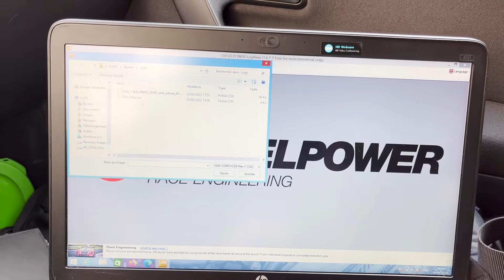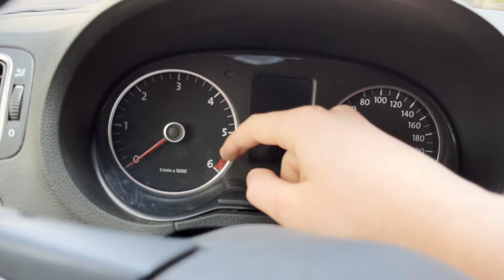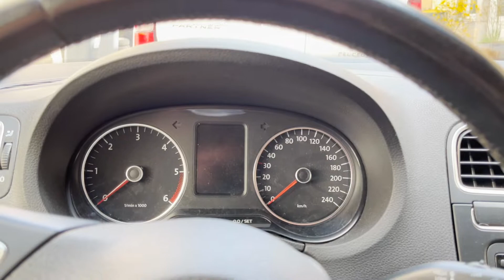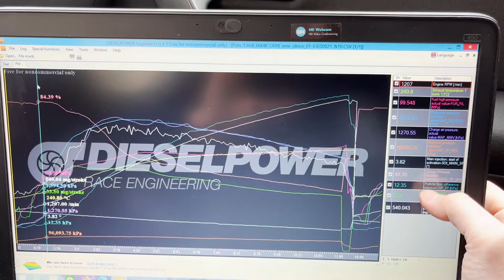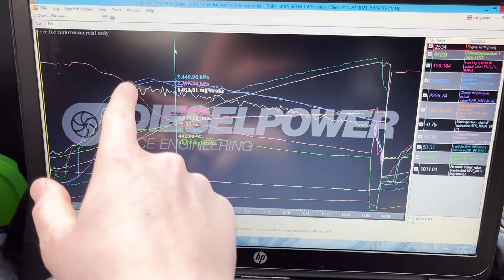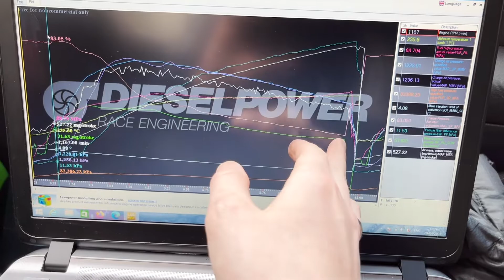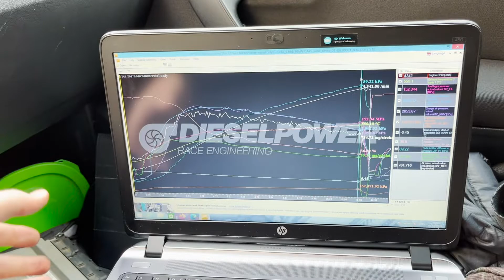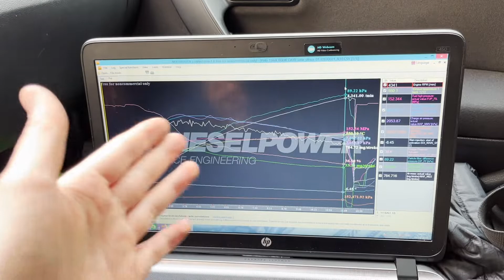TUTO: VÉRIFICATION D'UNE CARTOGRAPHIE MOTEUR REPROGRAMMÉE ! | VCDS | LOGView by DIESELPOWER | FR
Voici un petit tutoriel pour te montrer comment visualiser les logs que je t'ai montré dans la dernière vidéo. Cette manipulation te permettra de faire une vérification avant/après reprogrammation, ou un simple check-up de l’état du moteur, en visualisant les paramètres enregistrés lors de ta prise de Log, sur un graphique simple a lire et à comprendre.